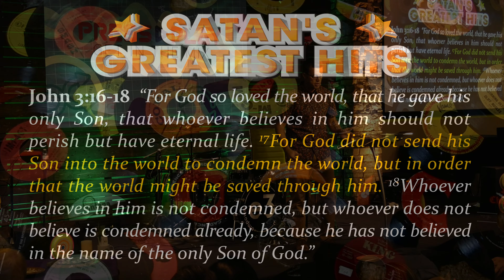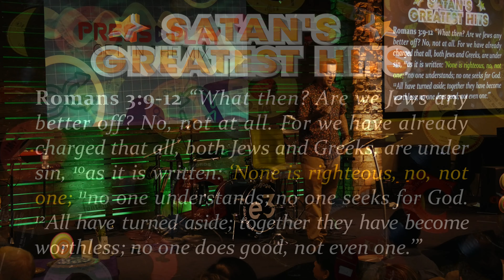Satan’s Greatest Hits—Pt. 3, Love Wins